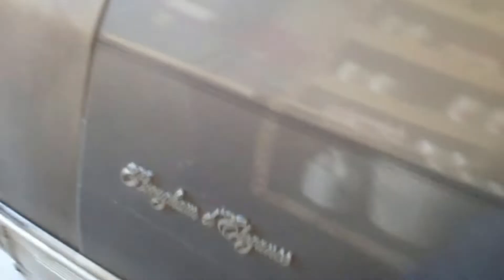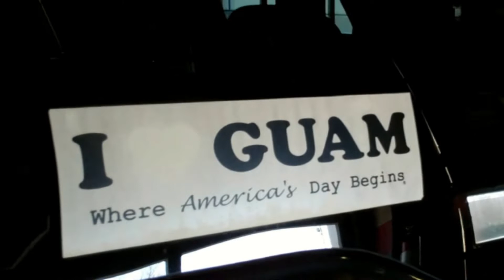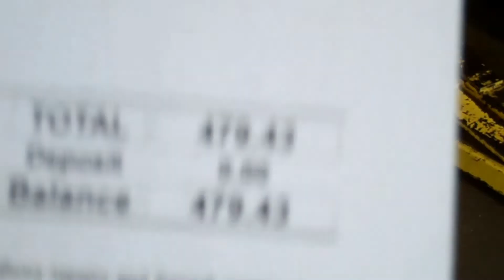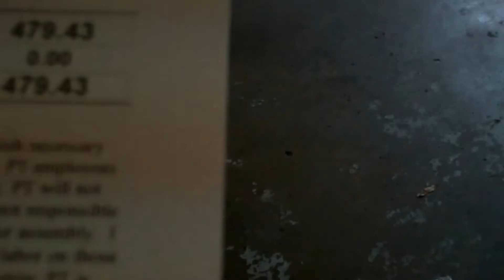Diagnosing a Squeaky Suspension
This is not a repair video. Just diagnosing where the loud squeaking was coming from. Looks like my lower ball joints are bad and the upper ball joints are not far behind..